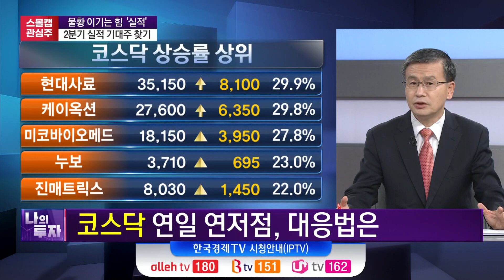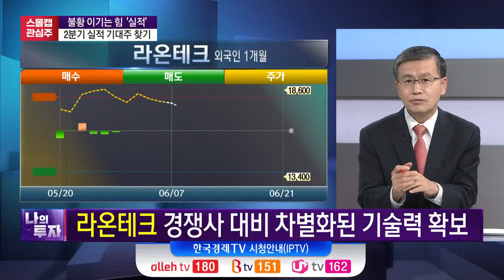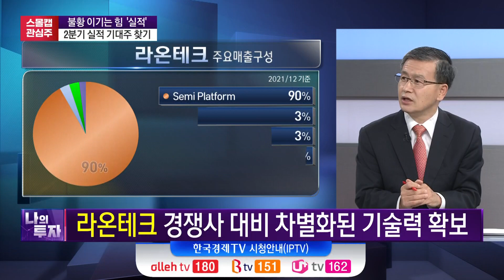차별화된 성장성 갖춘 반도체 장비주! 라온테크 투자 포인트는?| 가성비 전략 | 한국경제TV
진행 - 이진우, 손현정
출연 - 김동준 신한금융투자 서울금융센터 부장

Q1
KOSDAQ 시장대응 어떻게?

Q2
라온테크 반도체 Wafer 이송장비 업체로 알고 있는데 핵심 키워드는?

Q3
반도체 장비주의 경우 차별화된 성장성이 핵심 일텐데 전망은?

Q4
최근 주가하락이 상대적으로 큰데 그 이유와 투자전략은?